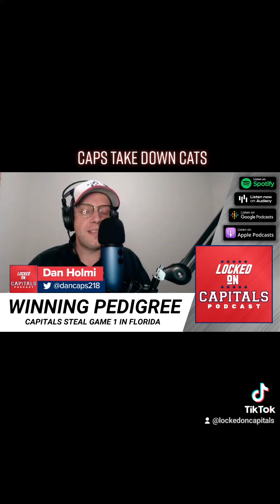The Capitals will beat the Panthers because they have a pedigree of winning.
The Washington Capitals beat the Florida Panthers team tonight by a score of 4-2. Led by goal scoring from Evgeny Kuznetsov, T.J. Oshie, Tom Wilson and Lars Eller. The Capitals also got great goaltending from Vitek Vanecek who stopped 30 of 32 shots.

Anthony Mantha led the Capitals with 10 hits in Game 1. Mantha's 10 hits are tied for the fifth-highest recorded total in a playoff game in franchise history (the NHL began tracking hits in the 2005-06 season).

The Capitals improve to 30-21 in Game 1s in franchise history and 10-9 in Game 1s played on the road.

Laviolette didn't say exactly when it happened, only thing I can remember in the game before Wilson left was when he tried to hit Weegar, but instead took the brunt of the hit on the boards.

Built Bar

BetOnline

Rock Auto

Athletic Greens

Athletic Greens is going to give you a FREE 1 year supply of immune-supporting Vitamin D AND 5 FREE travel packs with your first purchase.